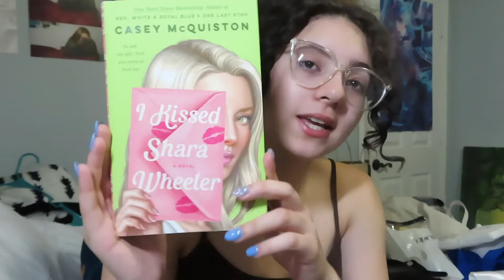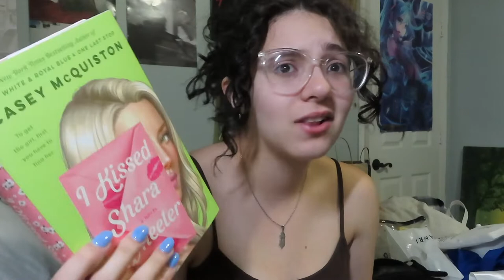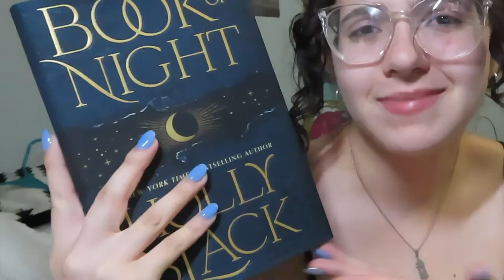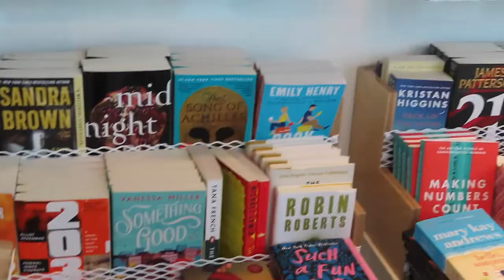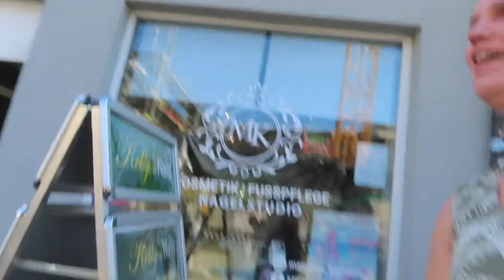i went to germany, italy, switzerland, austria, and france in 10 days! | chaotic travel vlog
hello, beautiful people! *✲ﾟ*｡★ᕕ( ᐛ )ᕗ
i went to germany, italy, switzerland, austria, and france in 10 days! which was honestly so worth it, yet it was so exhausting. we did and saw so much plus it was right after graduation, which is why i have been MIA and also i am travelling again! you will see another travel vlog and then it will go back to my full time book content.

social medias:
podcast instagram: @whatafuss.mp3
podcast twitter: @WhatAFuss_